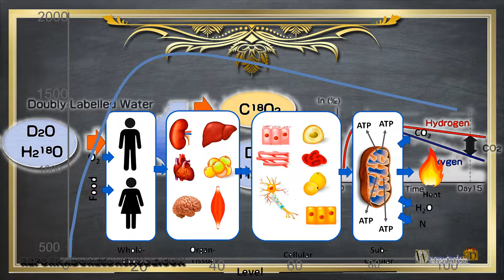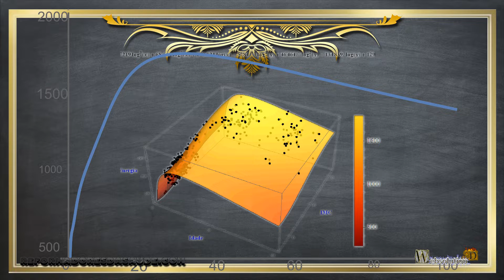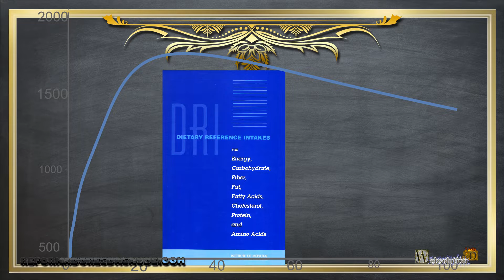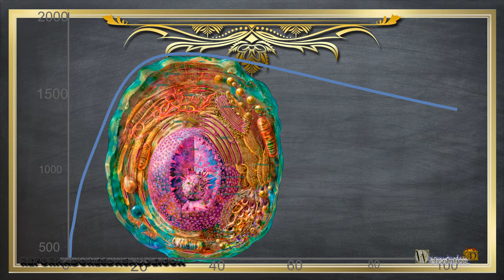Gasto de energía basal.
Es la cantidad mínima de energía necesaria para que nuestro cuerpo mantenga en funcionamiento sus procesos vitales, este valor es el mejor índice para determinar la edad real de un individuo. Por lo tanto, en el caso de un resultado de muerte, la edad no es un factor mejor que el análisis de referencia del individuo. Así, los individuos que caminan más rápido hacia el desenlace de la muerte, sin problemas de salud, están mucho más ligados al cuerpo que a los años de vida. Así, el análisis del gasto energético basal es un mejor indicador de la esperanza de vida en relación con la edad.
Así, con base en los datos de DRI, en la investigación sobre el gasto de energía de los individuos, usando agua pesada como marcadores, definida como la técnica del agua doblemente etiquetada, podemos intentar usar funciones matemáticas que pueden definir la energía por indicadores.